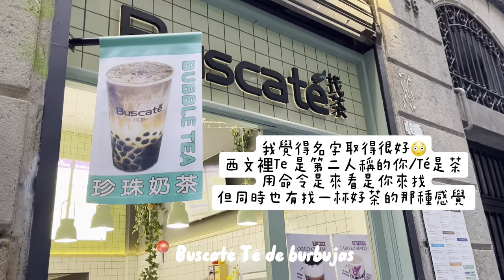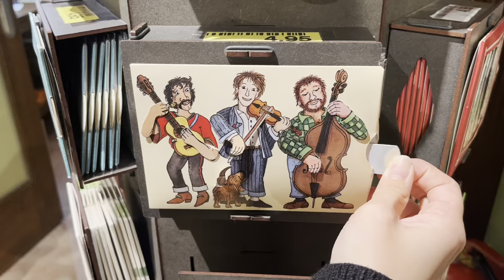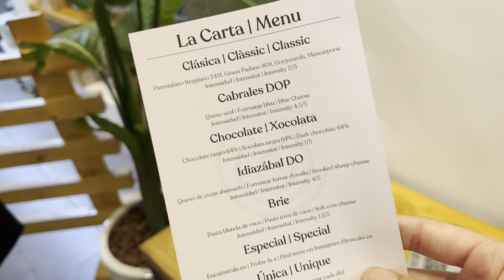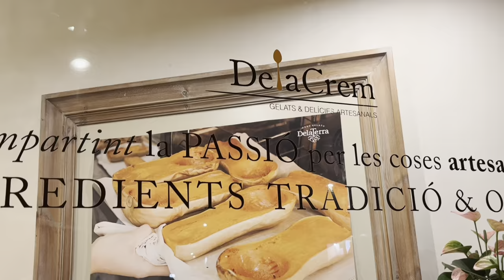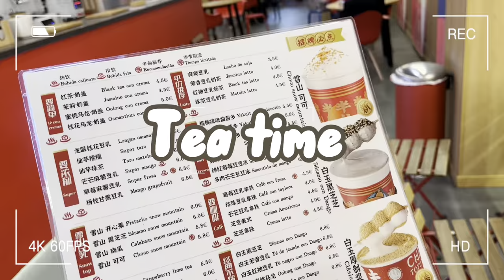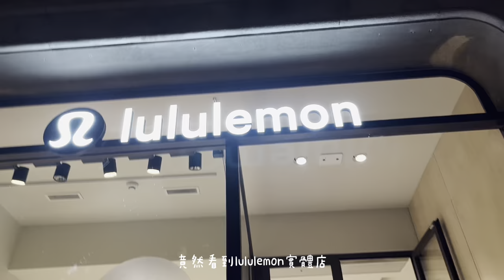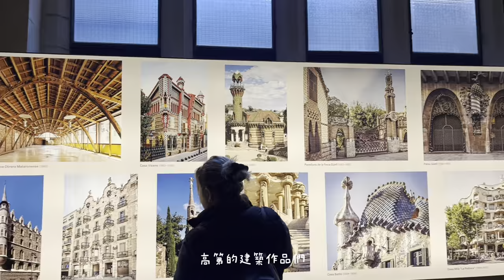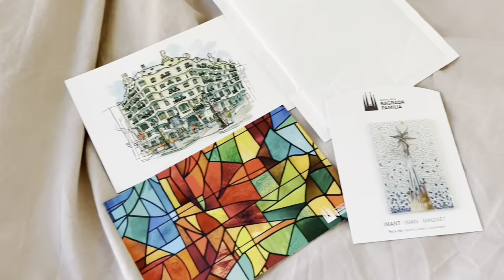西班牙巴塞隆納3天2夜自由行🙌🏻必吃美食/早午餐/景點/花費公開✨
哈嚕大家好我是Shih 小小心得+ 花費+資訊整理放這邊！

巴塞隆納真的是一個很特別的城市
每條街都充斥著不一樣的藝術氣息
不管是不是景點都可以看到有巧思的建築的設計！
這次我們有買票進去的只有聖家堂、其他的沒進去的就算為我下一次的巴塞隆納留了伏筆(⁎⁍̴̛ᴗ⁍̴̛⁎)
超級推薦大家一定要去聖家堂，本來買門票的時候跟朋友都覺得有點貴 但一進到裡面真的一切都很值得 找不到形容詞 真的speechless🥺

插播！因為朋友近期也去巴塞隆納有吃影片裡的
La papa、但因為菇味太重沒有很喜歡🤣所以太怕菇味的人就可能不會愛（因為品名是寫松露香菇吐司沒錯～ 放上來給大家參考!!

🏠住宿資訊：
Hostal Balmes Centro
地址：C/ de Balmes , 83
check in時間 2pm / check out 11am
這間是在Booking上找到的、當初沒想那麼多覺得價格蠻合理的又在市中心就訂了！是在排行程的時候才發現怎麼地理位子這麼棒🤣離很多景點、餐廳、咖啡廳都是步行沒幾分鐘就可以到的，從Barcelona Sant（Renfe火車站）一出來也有直達的公車可以到 下車走一下下就可以到旅館了超方便的～接待人員很友善 櫃檯24小時都會有人，也有行李寄放的服務（免錢）、旅館有電梯不行李很多也不用擔心。我們訂的房型沒有附衛浴 但每一層樓共用一間所以都還蠻乾淨的 熱水算穩定、也有附沐浴乳洗髮精，要加熱食物也有微波爐，但沒有飲水機ㄛ！水還是要自己買，還有暖氣也很溫暖 整體很棒沒什麼好挑剔的😳要說缺點的話就是隔音真的不好哈哈哈哈

🖍️小提醒：入住的時候會對護照（用居留證也可以）如果沒有帶在身上的話出示照片也可以喔！

雙人房三天兩夜含稅總共是5090$
平均一個人一晚1273$
（稅是入住的時候才收 叫tasa 總共收598$）
因為大部分價格都有上在影片上
所以這邊就只打影片裡沒出現的～
•Renfe車票來回 76歐 / 2584$
•住宿2545$ / 一人
•聖家堂門票錢 24歐 / 816$
（我們直接買官網的學生票、買完之後可以選時段，進場出示電子票證+安檢完就可以進去了！這個票價包含語音導覽，但不包含上去聖家堂頂樓的塔跟其他設施～那些要另外加錢我們沒有去） 一般票價26歐
•巴塞隆納公車費單趟是2.4歐
比馬德裡還有瓦倫西亞都貴（單次1.5歐）
🧷旅程總花費：9845$
其實大部分都在交通跟住宿～

音樂 / 92914 Room For Milk /
       /ソエジマトシキ Toshiki Soejima跟Nahokimama老師的Live /
最後希望大家喜歡這次的巴塞隆納影片😚🫶🏻
下支影片見～ Ig：Shihiiy